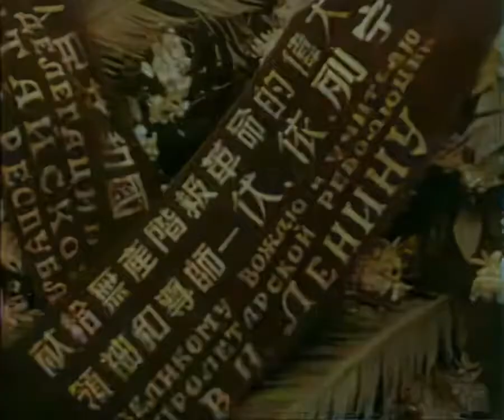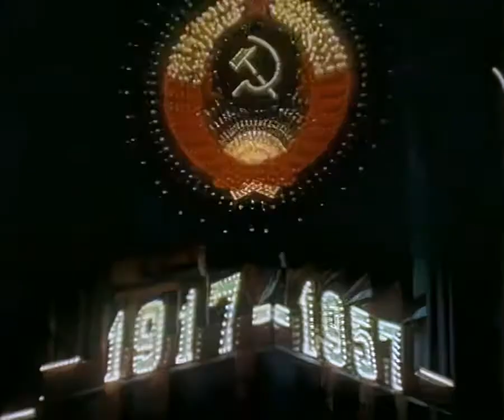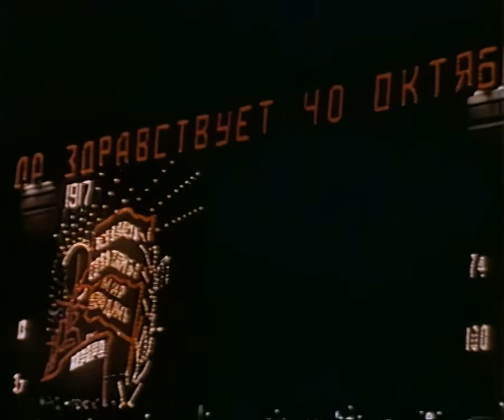Mao Zedong visit to Moscow (USSR, 1957)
The visit took place from 2 to 21 November 1957.

A lot of good colour newsreel.

Chairman Mao and Chairman Voroshilov; protocol meetings; laying wreaths of Lenin and Stalin at the mausoleum; report Mao, in part, with Russian translation; parade in Red Square. Via Vladislav Grozny.

Source: The Chipmunk's Civet Cat (花栗鼠家的狸花猫)

Defesa Crítica Note:

Kliment Voroshilov: Chairman of the Presidium of the Supreme Soviet (March 15, 1953-May 7, 1960).

Tradução Defesa Crítica:

A visita de Mao Tse Tung a Moscou (URSS, 1957)

A visita ocorreu de 2 a 21 de novembro de 1957.

Muitas boas notícias em cores.

Presidente Mao e Presidente Voroshilov; reuniões protocolares, colocando grinaldas de Lenin e Stalin no Mausoléu; relatório de Mao, em parte, com tradução russa; um desfile na Praça Vermelha. Via Vladislav Grozny.

Fonte: The Chipmunk's Civet Cat (花栗鼠家的狸花猫)

Nota Defesa Crítica:

Kliment Voroshilov: Presidente do Presidium of the Supreme Soviet (Março 15, 1953-Maio 7,  1960).